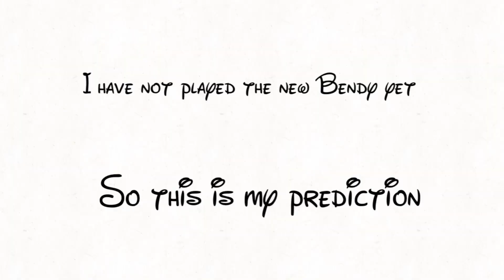A Bendy cartoon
I have not played the new game